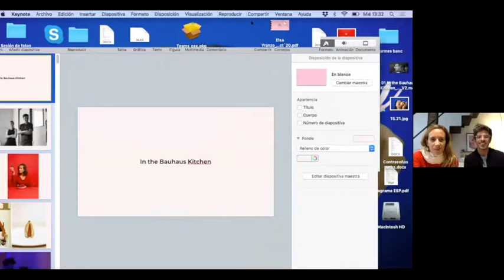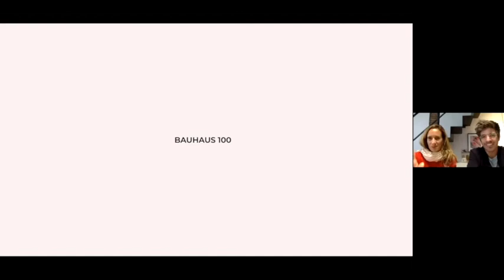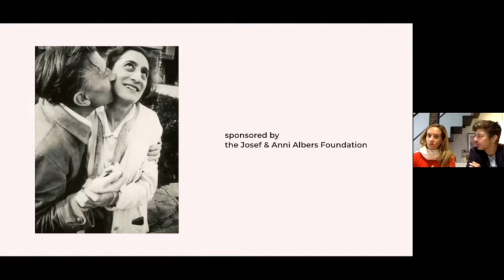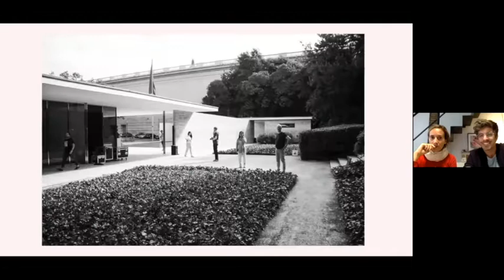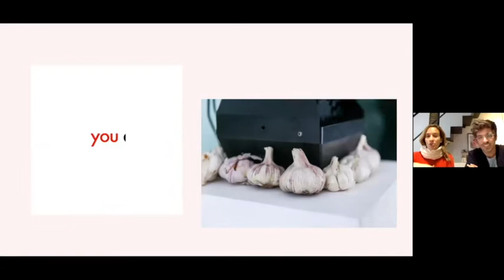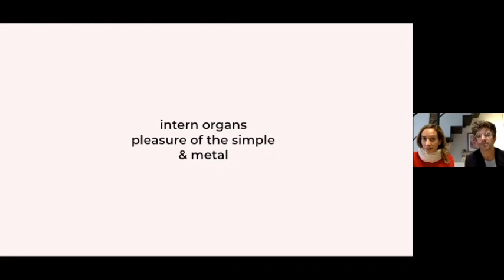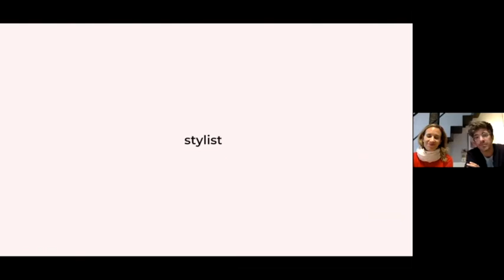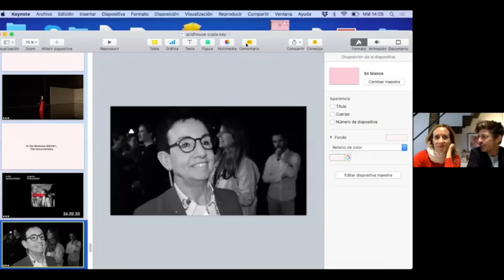07_IN THE BAUHAUS KITCHEN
In the Bauhaus Kitchen

A partir del ensayo de Nicholas Fox Weber, In The Bauhaus Kitchen, este proyecto celebra el centenario de la Bauhaus a través del estudio y la reinterpretación de la naturaleza entretejida entre la cultura alimentaria y el diseño en la vida cotidiana de la Bauhaus. Casi 60 mentes creativas exploran en colaboración las intersecciones de arte, diseño y gastronomía en la misma ingeniosa manera que Albers y Klee ya habían ejemplificado. Los frutos de su trabajo culminan en una experiencia sensorial singular y una fiesta visual.

Comisariado por Elsa Yranzo y Sebastian Alberdi, este proyecto multidisciplinar reúne a alguno de los profesionales más potentes de la escena barcelonesa en campos como la gastronomía, el diseño de productos, la artesanía, la poesía, el cine, la escultura, el diseño gráfico, la fotografía, el estilismo o la música entre otros.